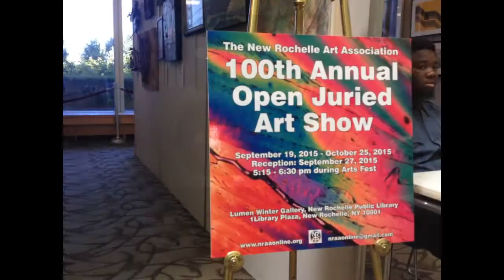The New Rochelle Art Association's 100th Annual Open Juried Show